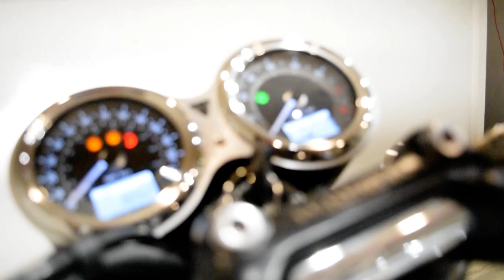2020 Triumph Bonneville T120 Diamond | Used motorcycle for sale at Monster Powersports, Wauconda, IL